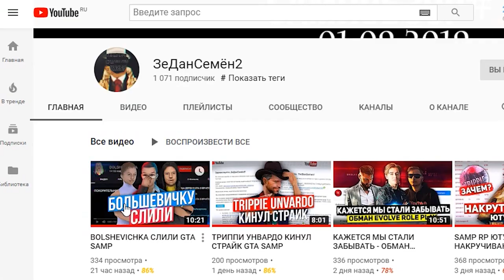КАЖЕТСЯ МЫ СТАЛИ ЗАБЫВАТЬ - СТРАЙК от LOONYAWA и SUNSET в GTA SAMP